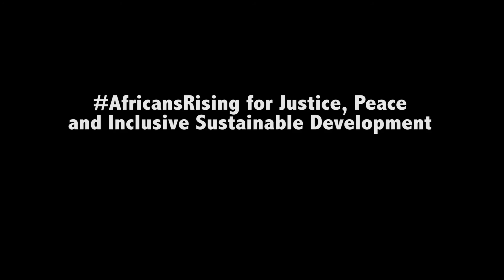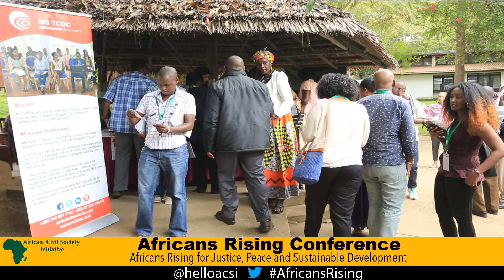AFRICANS RISING CONFERENCE KILIMANJARO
The Africans Rising Movement for Justice, Peace and Inclusive Sustainable Development. On 23-24 August 2016, two hundred and seventy two representatives from civil society, trade unions, women, young people, men, people living with disabilities, parliamentarians, media organisations and faith-based groups, from across Africa and the African diaspora gathered in Arusha, Tanzania and committed to build a pan-African movement that recognizes these rights and freedoms of our People.

1.Expanding space for civic and political action
2.Fighting for women’s rights and freedoms across society
3.Focussing our struggles on the right to Equity and Dignity
4.Demanding good governance as we fight corruption and impunity
5. Demanding climate and environmental justice